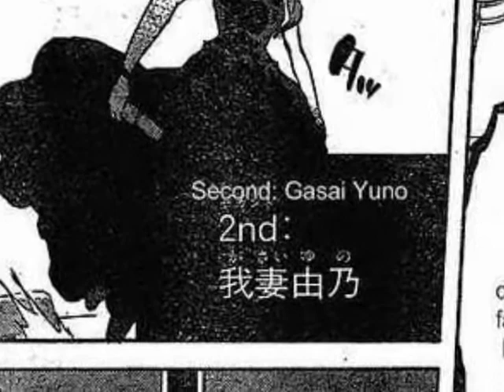Girl with One Eye - Florence and the Machine (Yuno)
YUNO IS AWESOME!
two hours pickin pics and three makin this! I hope u like it!! U BETTER OR YUNO WILL KILL U